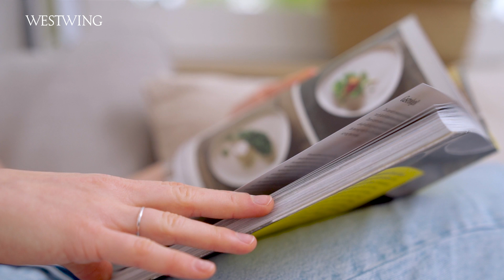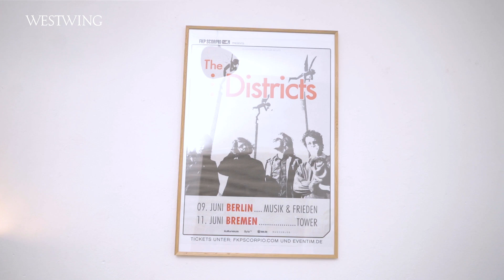Homestory: Nachhaltig wohnen | So lebt Anna in Münster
Hier ist es lebendig: Die Marketing Managerin Anna wohnt in der schönen Stadt Münster und liebt es dort! Da es eine Unistadt ist, sind die Menschen ziemlich jung, sehr nett und überall mit dem Fahrrad unterwegs. Wie eine Wohnung im Herzen von Münster aussieht, zeigt Euch Anna heute!

Die Liebe zum Interior hat die Managerin schon im Kindesalter entdeckt. Damals hat sie ihr Zimmer schon wöchentlich umgestellt und nach und nach kamen durch einige Reisen immer mehr Eindrücke und Gegenstände in ihr Zuhause, die sie jetzt immer noch gerne dekoriert. Besonders aus Kopenhagen und Indonesien hat sie das Flair mit heimgenommen.

Das Wohnzimmer ist für Anna der wichtigste Raum. Hier entspannt sie sich gerne nach einem anstrengenden Arbeitstag und genießt die Ruhe sowie den großen Raum. Denn zuvor hat sie in WGs gelebt, wo man sich das Wohnzimmer immer teilen musste. Mit einem Jute-Teppich und einem Sofa im skandinavischen Stil, hat sie versucht den Raum gemütlicher wirken zu lassen. Dabei helfen auch einige Pflanzen und dezente Textilien. Das Highlight in diesem Raum ist die Vintage-Kommode, die sie zu Studiumszeiten in einem kleinen Laden gefunden hat. Seitdem durfte diese in jede neue Wohnung mit, denn sie hat vor allem eines: Stauraum!

Wie Ihr bestimmt schon gemerkt habt, hat Anna ein Faible für Vintage-Möbel. Auch die Stehlampe, der Couchtisch und diverse Deko-Elemente sind vom Flohmarkt oder Second Hand gekauft. Das ist ihr bei der Auswahl der Möbel auch besonders wichtig gewesen, denn sie möchte auch bei der Einrichtung mehr auf Nachhaltigkeit achten. Ebenso findet sie den cleaneren Look, der durch das reduzierte Konsumieren entsteht, sehr angenehm.

Annas Schlafzimmer befindet sich in einer Nische. Dort steht ein Bett, was man ganz einfach mit zwei weißen Vorhängen verstecken kann. Das ist besonders nützlich, wenn die Managerin mal wieder im Home Office arbeitet und ihren Hintergrund aufgeräumter aussehen lassen kann.

Auch die Küche ist sehr reduziert eingerichtet: In der Mitte befindet sich ein Esstisch mit genügend Platz für Freunde und Familie und daneben steht an einer Wand ein dunkelgrüner Spint, den Anna ebenfalls Second Hand gekauft hat. Durch die skandinavische Leuchte über dem Tisch entsteht ein besonders schönes Licht am Abend.

Inhalt
0:00 Intro
0:26 Leben in Münster
1:35 Wohnzimmer
4:08 Arbeits- & Schlafzimmer
6:20 Küche